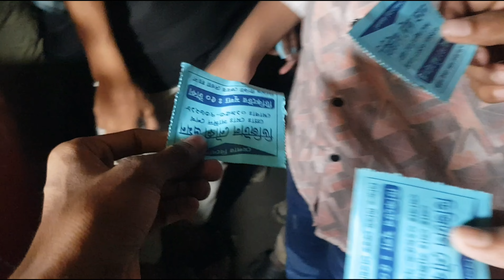Kushtia lalon Mela || Eto Vir 😨😓